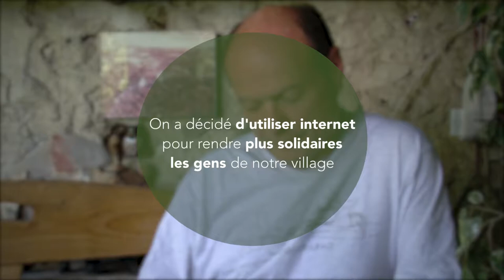Olivier Barlet : Créer un site internet dynamisant la vie locale (version unique)